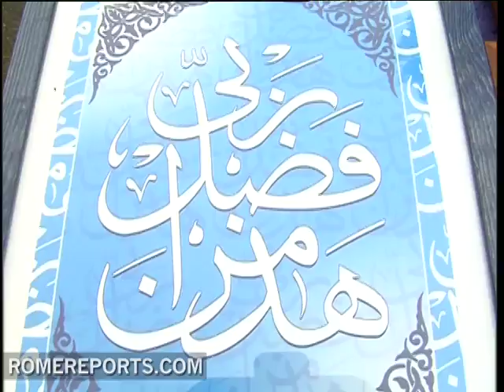Cardinal Tauran: 'Perception of Catholicism improves among Muslims'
Two years ago Benedict XVI gave Cardinal Jean Louis Tauran the difficult task of improving relations with the Muslims.

The Cardinal went on to preside over last years meeting between the Vatican and members of the main forum of dialogue between Christians and Muslims called A common word. He also accompanied the pope to the mosque in Amman, Jordan, and a few days later to the Dome of the Rock in Jerusalem.

They were gestures that offered signs the relations between Catholics and Muslims had improved.

Card. Jean Louis Tauran
President, Pontifical Council for Interreligious Dialogue
There has been progress, especially after the popes trip to the Holy Land. The Muslim intellectual elite now has a better perception of Catholicism. Of course, now we have to make sure that this progress is seen in the people. There is much to be done.

One of the initiatives meant to reach all Muslims, and not just intellectuals is the message that the Vatican sends each year at the end of Ramadan. This year the message carried the theme Christians and Muslims: together in overcoming poverty.

Poverty, ignorance and illness are too often a source of violence and fundamentalism. Thats why we thought it would be important to highlight this theme.

This years message is meant to address the solidarity and the responsibility of Christians and Muslims to build a better world. It also suggests a universal code of ethics among both parties that defends the human dignity of every person.

I think we could find common agreement  with Muslims in the realm of natural rights. Its an important theme, and I dont think its ever been dealt with before: also  inter-religious dialogue and natural rights.

The cardinal says there are many values shared by both sides, like respect for life, dignity of the family and compassion.

But dialogue with Islam isnt reserved only for countries with a Muslim majority. In recent years immigration of Muslims to the west has increased. The Cardinal suggests that the foundations of inter-religious dialogue need to start early in schools.

Its important that other religions are talked about with respect and objectivity instead of presenting them in a mocking manner or highlighting the negative aspects. I think inter-religious dialogue is based on respect.

As part of this process of normalization of relations, the cardinal continues to meet with representatives of the Islamic world. In November hell travel to Indonesia, the country with the most Muslims in the world, and in February hell visit Al Azar University in Egypt, one of the most important theological centers in the Islamic world.

JMB/RS .